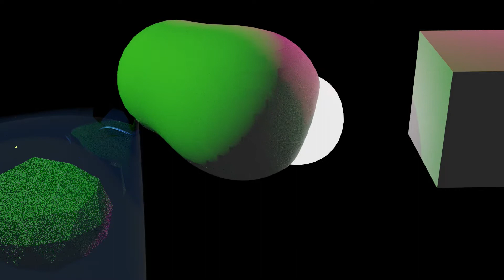CGI Video "Shoreline" (Ambient mix) - Volcanic Shores/ Mykadelica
CGI video loosely based around the elements and beginnings, in collaboration with Volcanic Shores on audio duties...